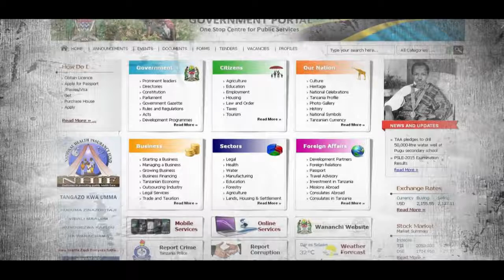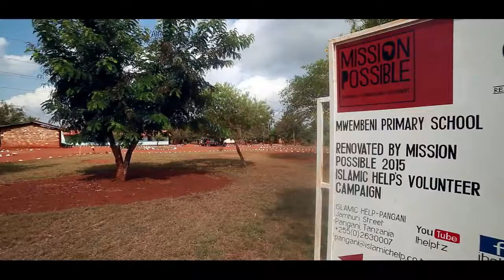RE Water Documentary IH HD